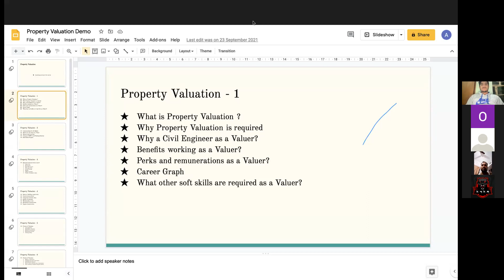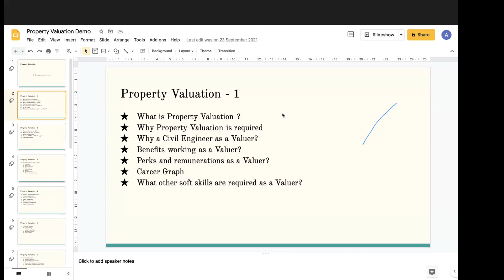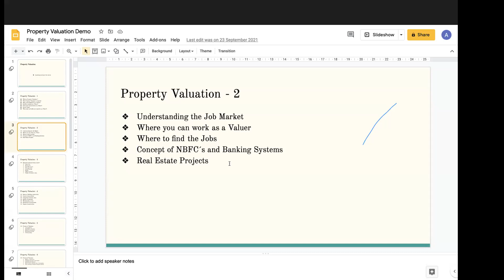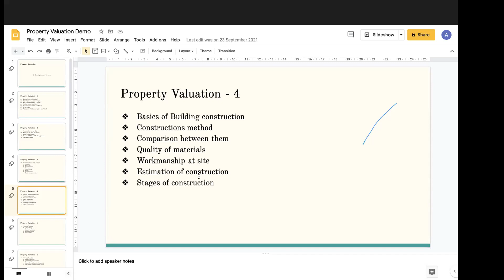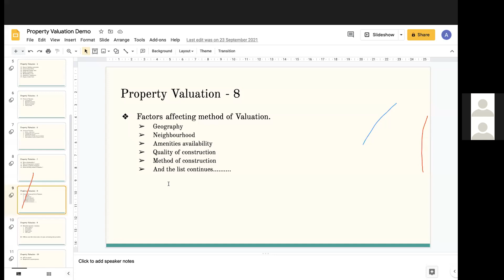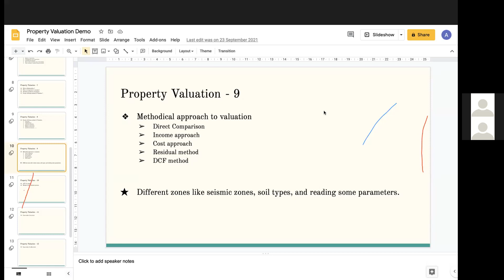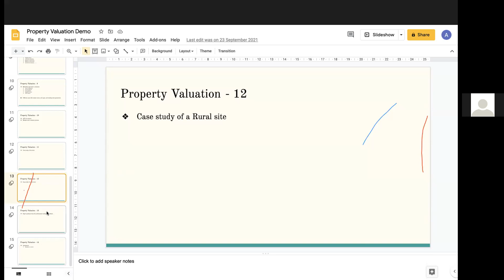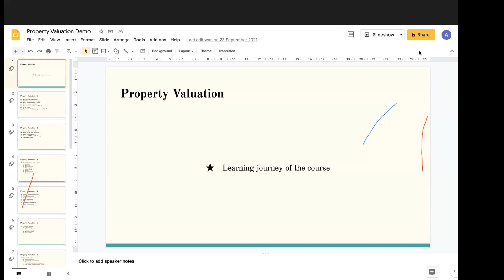Property Evaluation| Demo Session| Protrainy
PROTRAINY is on a mission to upskill 1 million civil engineers and make them Industry Ready.  We are an upskilling platform for construction professionals and students for their professional development and carrier growth.